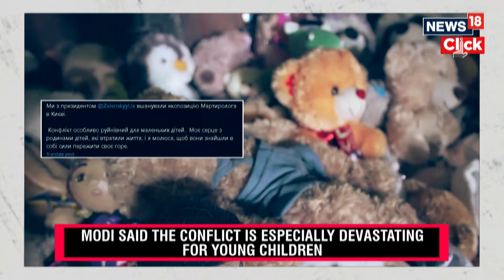With Hand On Zelensky's Shoulder, Modi's Message On Maiden Ukraine Visit | Modi In Ukraine | N18G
Prime Minister Narendra Modi met Ukrainian President Volodymyr Zelensky in Kyiv on Friday as he began his visit to Ukraine, the first-ever by an Indian Prime Minister to the country in the history of bilateral relations.

The two leaders met at the Martyrologist Exposition in Kyiv, where they shared a warm hug and a handshake.

In a significant gesture symbolising India's solidarity with Ukraine, PM Modi kept his hand firmly on Zelensky's shoulder, emphasising India's support amid the ongoing conflict.